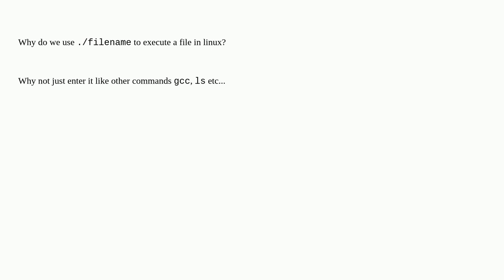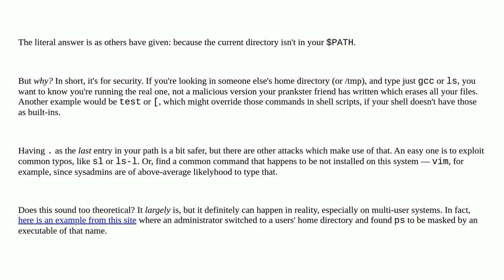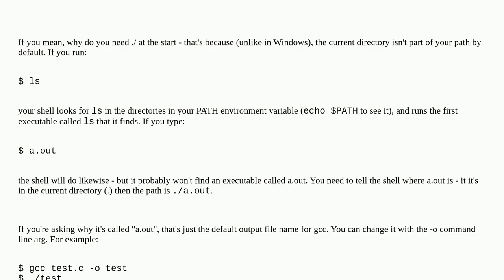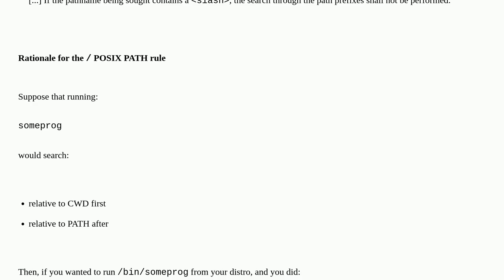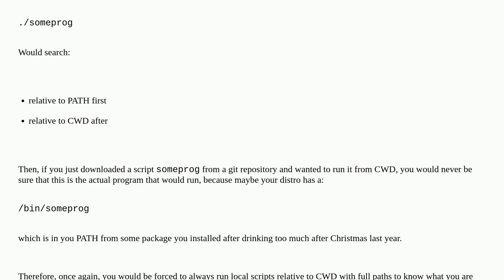Unix: Why do we use "./" (dot slash) to execute a file in Linux/UNIX?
Why do we use "./" (dot slash) to execute a file in Linux/UNIX?

A special thanks goes out to the community

  command-line executable